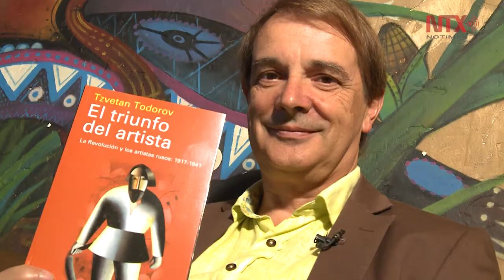Participará Joan Tarrida en Hay Festival Querétaro 2017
El director del sello Galaxxia Gutenberg se reunirá con otro editores independientes para analizar los retos y el futuro de estos sellos frente a los grandes grupos editoriales